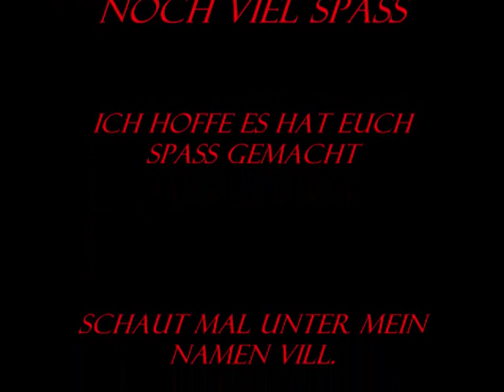Armend´s come on